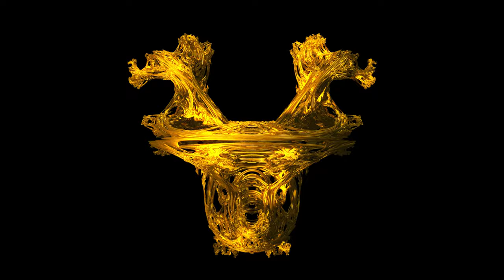Golden 2nd Power Julia Mandelbulb - Loop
A 3D fractal loop based on the Julia Sets of the 2nd Power Mandelbulb.

Please link back to the original video in the description.

High quality downloads and unrestricted use are available to my Patreons